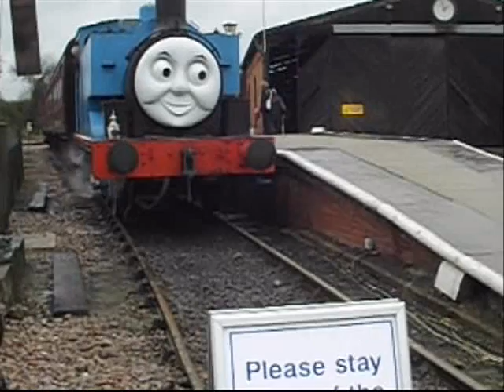Day Out With Thomas at East Anglian Railway Museum (9-4-2012) Sneak Peek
Here is a sneak peek of the event.